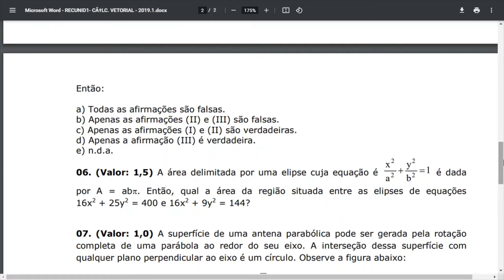Recuperação de Cálculo Vetorial e Geometria Analítica | Engenharia Mecânica IFPE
Lembre-se, este material serve para ajudar o estudante que não consegue obter as respostas e que quer confirmar se acertou. Não copie e cole, estude e confira suas resposas!
Créditos: Professor Carlos Cley

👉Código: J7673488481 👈